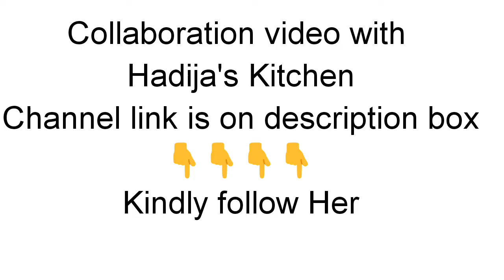Cabbage Stir Fry Recipe || Kabichi la Kukaanga || Collaboration with Hadija's Kitchen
Hello guys, hope everyone is fine.

Terry.